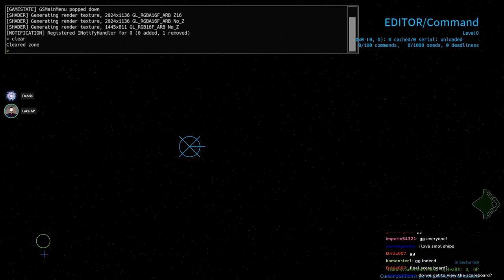Qualifications - 2022 Summer DRRT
The qualifications for the 2022 Summer DRRT!